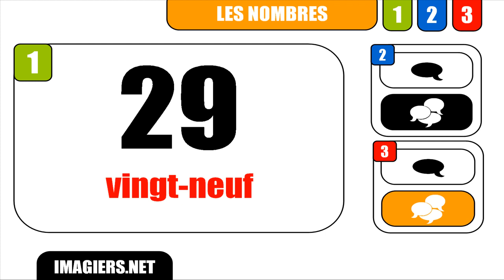FRANZÖSISCH LERNEN = Nombre # 29